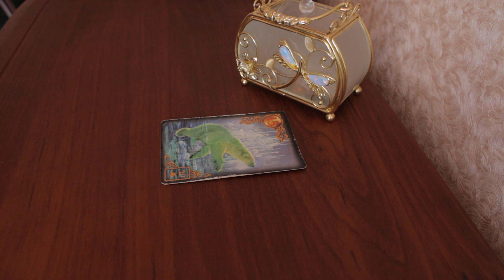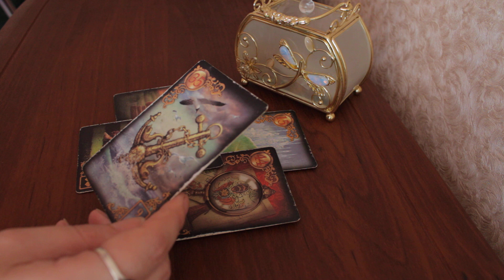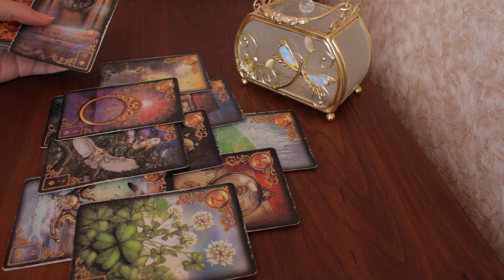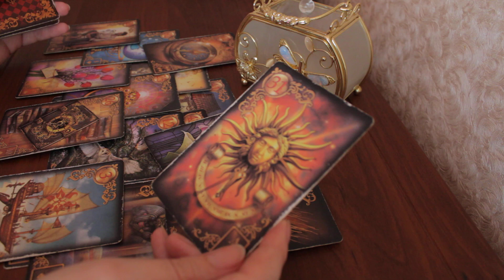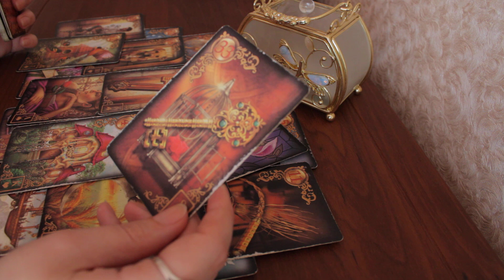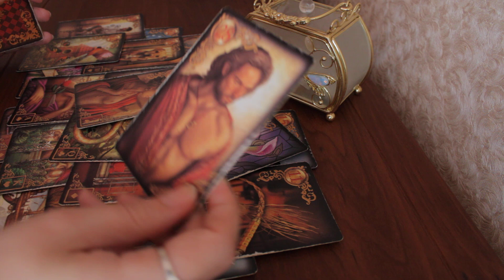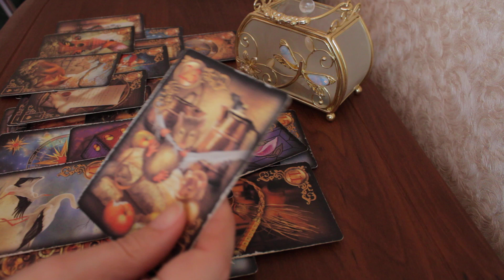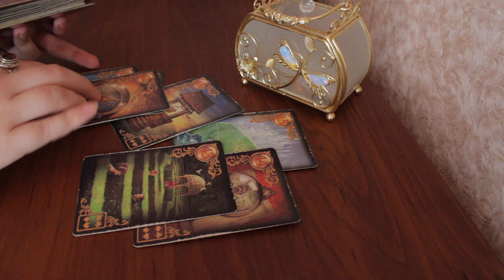События, которые многое изменят...Ваш жизненный путь в ближайшем будущем🔮